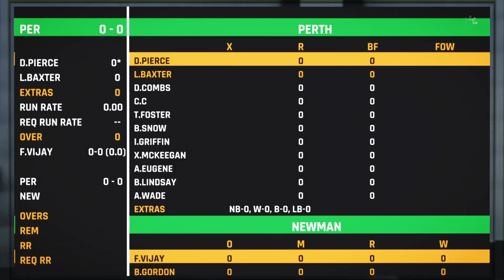Cricket 24 Career Mode #13 | As a Captain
In this video Cricket 24 Career mode 13. As a Captain 1st match.Hope you enjoy this video!